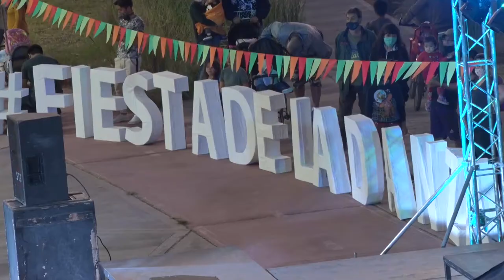Fiesta de la Danza en anfiteatro "Las Lavanderas"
El secretario Luciano Córdoba acompañado por el presidente del Concejo Deliberante, dieron inicio a una nueva edición de la Fiesta de la Danza, siempre reptando las normativas de bioseguridad con transmición en vivo por medio de redes social.